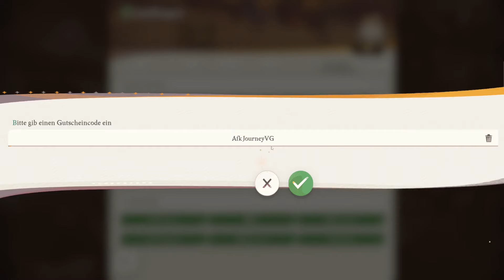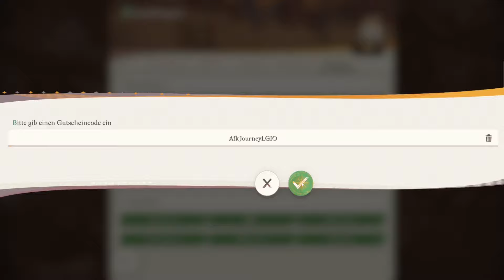4 NEUE CODES! (Afk Journey)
4 NEUE CODES! (Afk Journey)